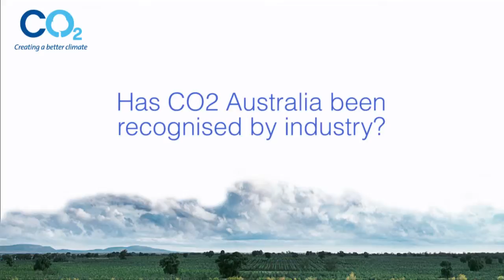Has CO2 Australia been recognised by industry?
Andrew Grant from CO2 Australia discusses the company's awards and how being part of the climate change solution is prize enough.